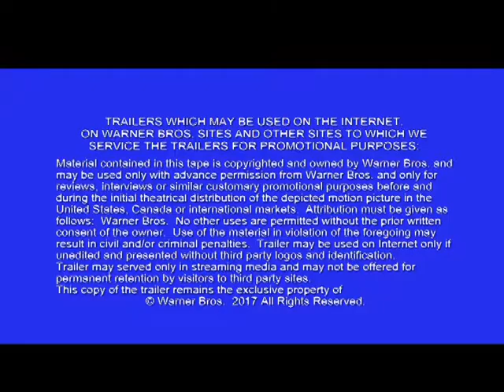Wonder Woman (WB) - Film Diva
Before she was Wonder Woman, she was Diana, Princess of the Amazons, trained to be an unconquerable warrior. Raised on a sheltered island paradise, when an American pilot crashes on their shores and tells of a massive conflict raging in the outside world, Diana leaves her home, convinced she can stop the threat. Fighting alongside men in a war to end all wars, Diana will discover her full powers and her true destiny.